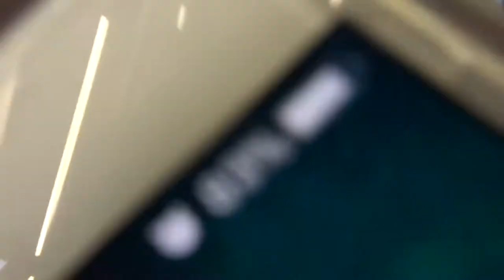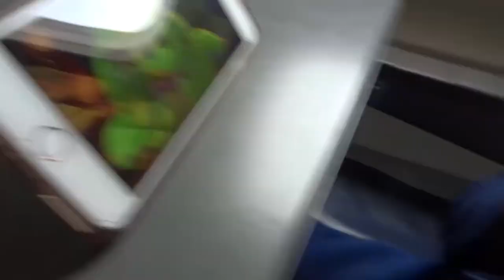Mom Vlog | We're Leaving! Going Back to Cali!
Hey guys! This is a little bit of a different blog. This is more family/mommy related. We traveled to California to help my husband during his surgery.

I am going to start posting more videos about mommy  and  lifestyle. I hope y'all enjoy this vlog!